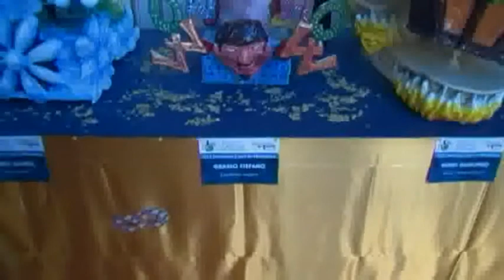CARNEVALEDACIREALE.IT - CARRI IN MINIATURA 2012 - LASCIATEMI SOGNARE di Grasso Stefano